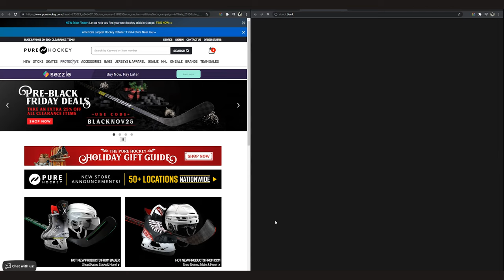Dominated while wearing Factory MAD Proto Pads! Bulldogs beer league hockey goalie GoPro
Shopping for hockey gear and equipment in the US?

0:00 Gear & Gameplay talk
2:39 Gameplay

Equipment Used:
Mask: Coveted Combo
Chest: Kenesky PP1 Custom
Blocker: Bauer Supreme 1S Od1n
Catcher: Bauer Supreme Ultrasonic OD1N Pro Custom
Pads: Factory MAD Proto
Stick: Bauer Vapor Hyperlite, Warrior Ritual VR1
Jock: Warrior Ritual
Pants: CCM 12A HPG Ducks Pro Return
Knee Guards: Bauer Vapor 1X Od1n
Skates: True VH Customs
Camera: GoPro Hero 7 Black